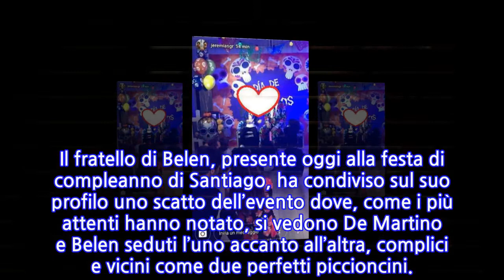Belen e Stefano vicini e complici al compleanno di Santiago: la foto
Belen Rodriguez e Stefano De Martino inseparabili: insieme anche al compleanno di Santiago (FOTO)
Non ci sono più dubbi: Belen Rodriguez e Stefano De Martino sono tornati insieme. Lo hanno fatto intendere in TV, nelle ultime interviste rilasciate e sui social. Rispetto al passato, però, la loro intenzione è quella di tutelare il più possibile il loro rapporto, evitando di dare in pasto al gossip momenti e informazioni riguardanti la loro vita privata. I fan della coppia, però, vogliono saperne di più e, per questo motivo, non si perdono un aggiornamento, foto o video postati dai diretti interessati su Instagram. L’ultimo a dare ai seguaci di Stefano e Belen del materiale interessante? Jeremias Rodriguez. Il fratello di Belen, presente oggi alla festa di compleanno di Santiago, ha condiviso sul suo profilo uno scatto dell’evento dove, come i più attenti hanno notato, si vedono De Martino e Belen seduti l’uno accanto all’altra, complici e vicini come due perfetti piccioncini.